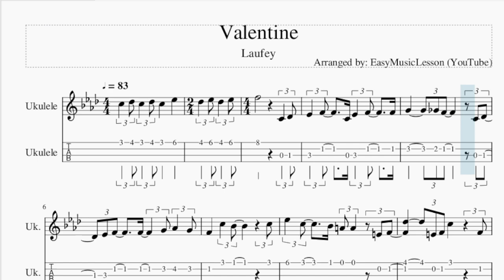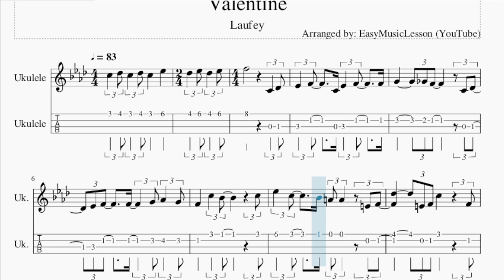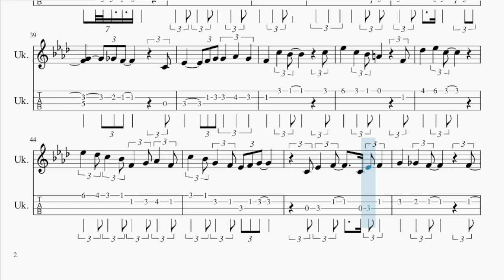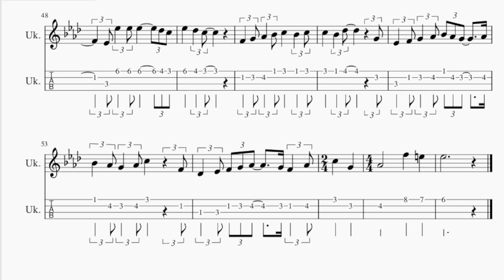Ukulele Tab: How to play Valentine by Laufey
Comment and let us know how the videos have helped you. It keeps us going! :)Here is a sheet music/tab video on the song Valentine by Laufey on the ukulele tab. A ukulele tab arrangement which is transposed to notes that are easily played by ukulele tab, for the song Valentine by Laufey.

EasyMusicLesson2 teaches you to play the your favorite instrument, through well-arranged sheet music so that you too can learn how to play Valentine by Laufey on the ukulele tab as fast as you can. A ukulele tab with backing tracks to help your play the song better.

Chords of Ukulele arrangement:
Ab Maj 7   A Dim 7   Bb Min 7   Eb Dom 7   Ab Maj 7   Eb Aug
Ab Maj 7   Eb Aug   Ab Maj 7   C Min 7   Bb Min 7   Eb Dom 7
C Min 7   F Dom 7   Bb Min 7   F Dom 7   Bb Min 7   Eb Dom 7
Ab Maj 7   Eb Aug   Ab Maj 7   Eb Aug   Ab Maj 7   C Dom 7
Bb Min 7   Eb Dom 7   C Min 7   F Dom 7   Bb Min 7   F Dom 7
Bb Min 7   Ab Maj   Db Maj   D Dim   Eb Dom 7   Db Min   Ab Maj 7
Eb Aug   Ab Maj 7   Eb Aug   Ab Maj 7   C Min 7   Bb Min 7
Eb Dom 7   C Min 7   F Dom 7   Bb Min 7   F Dom 7   Bb Min 7
Eb Dom 7   Bb Min 7   Eb Dom 7   Bb Min 7   Eb Dom 7   C Min 7
F Dom 7   Bb Min 7   Db Min   Ab Maj 7   Eb Aug   Ab Maj 7
Eb Aug   C Min 7   B Dim 7   Bb Min 7   Eb Dom 7   C Min 7
F Dom 7   Bb Min 7   F Dom 7   Bb Min 7   Eb Dom 7   Ab Maj 7
Eb Aug   Ab Maj 7   Eb Aug   C Min 7   F Dom 7   Db Maj   Db Min
C Min 7   F Dom 7   Bb Min 7   Ab Maj   Db Maj   D Dim   Eb Dom 7
Ab Maj

Melody notes of Ukulele:
C5   Db5 C5   Db5 C5     Eb5
Db5   Eb5 Db5   Eb5 F5
C4   Db4 Eb4   F4     C4
Eb4   F4   F4 G4       Gb4 F4
C4 Db4   Eb4 F4     F4
G4 Ab4   G4 F4     C5   Bb4
C5 Eb5   C5     Bb4
A4 A4   E4 F4   Db5     E4 F4
C5       F4 Eb5   Db5 C5   Bb4
F4   G4 Ab4   F4 C5   Bb4 G4   F4
Eb4 F4 G4   C4 Eb4   F4   C4 Db4
Eb4   F4 Eb4 F4 G4       Gb4 F4
F4   Eb4 G4 Ab4   G4
E4 G4 Ab4     F4   Ab4   C5
Bb4       C5 Eb5   C5     Bb4
A4 Ab4 A4   E4 F4   Db5   E4 F4
C5     F4 Db4   Eb4 F4 G4 Ab4
G4 F4   Ab4 C5     G4   Ab4
E4     Db4     G4     G5
Eb5 Eb4     C5 B4       C5
Eb5   C5 Bb4 Ab4 G4       F4 G4
Eb4     D4 Eb4 Eb5     Db5   C5
F4     E4 F4       E4 F4
Db5       F4 Db5 C5       F4 C5
Bb4       F4 Bb4 A4       F4
Db5     C5   Db5 F5   F4   Eb4
C5     B4     Bb4     B4
G4   G4 G4 F4   G4   Eb4
F4   Eb4   Db4 C4 F4
F4   G4 Ab4   Bb4 C5     Bb4   C5
C5     A4   Bb4 Db5
Ab5   E5   Db5   Ab4     Bb4 C4
Eb4   F4     C4 Eb4     Eb4 F4
G4     Gb4 F4         C4
Eb4       F4 G4 G4   Ab4   G4
F4     C5   Bb4         C5
Eb5     C5   Bb4 A4       F4
Db5     Eb5   C5
Eb5   Db5 C5   Bb4 F4   G4 Ab4   F4
C5   Bb4 G4   F4 Eb4 F4 G4
C4 Eb4   F4     C4 Eb4 F4
G4   Gb4   F4         F4
Eb4 Eb5   Eb5 Eb5       Db5 C5
Eb5     Db5   C5
C5     Bb4   Db5         G4
Eb4   F4 G4   Ab4 Bb4 Ab4 G4     Ab4
Bb4   Ab4 G4   Ab4 C5       F4
Db4   Eb4 F4 G4 Ab4     G4 F4   Ab4
C5     G4     Ab4
F5     E5     Eb5